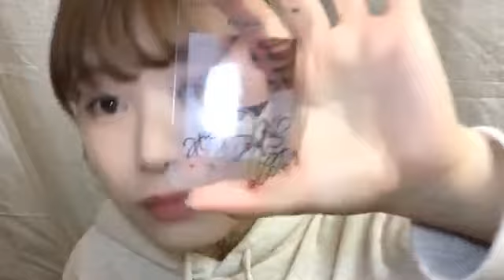2020年04月19日18時06分33秒 岩永亞美いわなが つぐみ